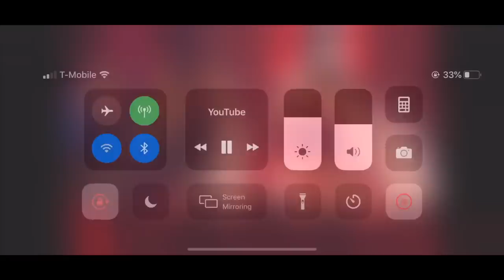Tiffany ... this Ain’t it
Color Pink Brazilian Straight 20inch Lace Frontal Wig
Hair Color - Hot Pink
Hair Length - 20inch
Hair Texture - Straight
Hairline - Pre-plucked hairline
Cap Construction -Lace front wig cap (130% Density)

Special discount & Customized Gifts ?

FAQZ:
Age: Yall wouldn’t believe me
Sign: Pisces
Favorite Color: Pink
Favorite Food: Nigerian Food + Applesauce (not together though 🤣)
Location: NYC
Height: 5'10.5
Currently reading: “Becoming” by Michelle Obama & “The Bluest eye” by Toni Morrison